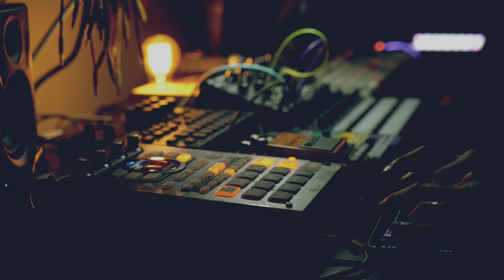exmaxhina - make me bad (LIVE) || dark lofi glitch DAWless jam || 11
Gear:

Roland sp404a
Pittsburg Modular Lifeforms sv1-b
Elektron Digitakt
iPhone 13 Pro Max [spacecraft]